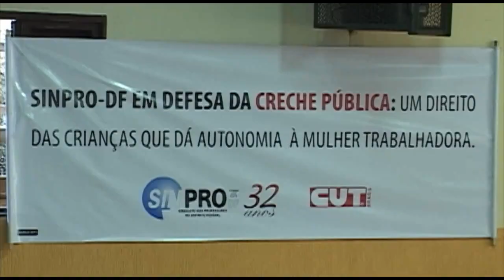Seminário defende mais creches públicas no DF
A insuficiência no número de creches públicas de qualidade no Distrito Federal e a garantia de novas unidades em toda capital federal foram a grande tônica do Seminário "Creche pública, direito para as crianças, autonomia para as mulheres". Eixo de luta do Sindicato dos Professores no Distrito Federal (Sinpro-DF) e da Central Única dos Trabalhadores (CUT-DF) para este ano, o evento faz parte das atividades do Mês da Mulher. A reivindicação é um direito garantido na Constituição Federal e no Estatuto da Criança e do Adolescente às crianças de zero a três anos. Durante a palestra realizada na tarde de terça-feira (22), no Centro Educacional 11 de Ceilândia, a coordenadora da Secretaria de Mulheres do Sinpro, Eliceuda França, comentou que o debate necessita ser feito porque a creche pública é tarefa dos educadores.

"Nós educamos crianças e quando vemos que muitas delas chegam às escolas sem base, constatamos que isto é o resultado da ausência do Estado, que não oferece creches para estas crianças. Além disto, a creche dá autonomia à mulher trabalhadora", comentou Eliceuda. Pesquisas revelam que das 165 mil crianças de zero a três anos do Distrito Federal, apenas mil estão matriculadas em creches públicas. O número reflete a quantidade ineficiente de creche pública na capital do País. Segundo o Ministério da Educação, em 2007, das 224 instituições em funcionamento no DF, apenas 11 eram públicas. O Diário Oficial de dezembro de 2010 informa que a previsão do orçamento para a Educação do DF gira em torno de R$2,9 bilhões. Deste montante, 15% do total -- R$ 417 milhões -- seriam destinados à educação infantil, que abrange a construção de creches públicas. Na divisão da verba, Ceilândia, a maior região administrativa do DF, teria no caixa apenas R$ 20 mil para a construção de creches comunitárias.

"O governador Agnelo já está negociando com a presidenta Dilma Rousseff para garantir mais verba à Educação", afirmou a secretária de Estado das Mulheres do DF, Olgamir Amância complementando que grande parte das creches encontradas na capital da República, na maioria clandestinas, podem ser consideradas "depósitos de crianças". "Vamos investir em creches como políticas públicas. O compromisso do GDF é de construir 30 creches em 2011. Elas começarão pelas comunidades periféricas" informa a secretária Olgamir Amância.

Tatau Godinho, da Marcha Mundial de Mulheres, avalia que a reivindicação não é restritamente ligada à educação, já que serve para proporcionar igualdade na vida política e social entre homens e mulheres. "A sociedade acha que a educação da criança é obrigação da mulher. É fundamental que a educação da criança seja um papel da sociedade e que o Estado faça sua parte", acredita a militante feminista. Para Graça Sousa, secretária de Mulheres da CUT-DF, "a ampliação das creches públicas é uma reivindicação histórica das mulheres trabalhadoras, já que para além de um direito da criança ao bem-estar e à educação, garante às mulheres maiores possibilidades de inserção e permanência no mercado de trabalho e nos espaços de poder".

O professor João Monlevade, assessor legislativo do Distrito Federal, avalia que "a creche é fundamentalmente a primeira fase da educação básica da criança", mas que, por muito tempo, "ela foi considerada apenas um lugar de cuidado". Para ele, investir nos profissionais das creches públicas é imprescindível para promover a educação nesses espaços. Os exemplos de carência e falta de estrutura nas poucas creches existentes em Brasília não são novidade. Segundo a aposentada Francisca Silva, que participou do Seminário, o retrato das creches no DF é desesperador. "Eu trabalho com pessoas muito pobres e às vezes preciso dividir minha comida porque eles não têm. As crianças precisam de creche para que tenham oportunidades na vida e também para impedir que algumas delas não parem no Caje (Centro de Atendimento Juvenil Especializado)", finaliza dona Francisca.